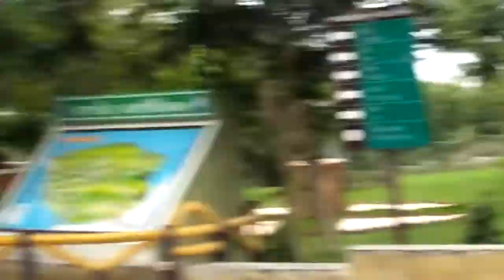praduman park rajkot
janak surani